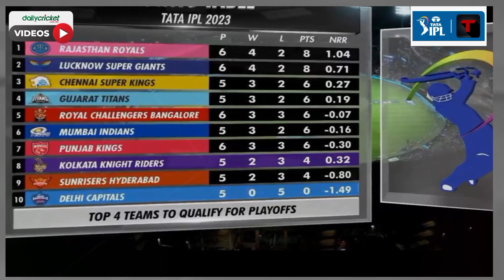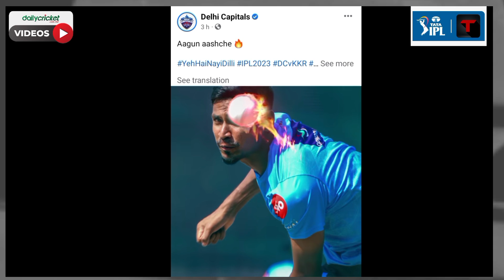লিটনের আইপিএল অভিষেক; দুর্দান্ত শুরু; Mustafiz-কে বা'দ দেয়ার আগে সোশ্যাল মিডিয়া গ'রম করলো দিল্লি!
লিটনের আইপিএল অভিষেক; বাউন্ডারি দিয়ে দুর্দান্ত শুরু; মুস্তাফিজকে বা'দ দেয়ার আগে সোশ্যাল মিডিয়া গ'রম করলো দিল্লি ক্যাপিটালস!